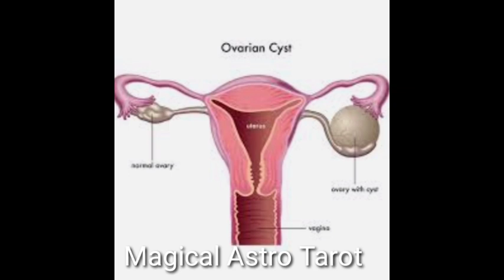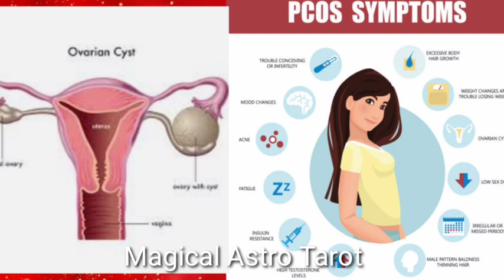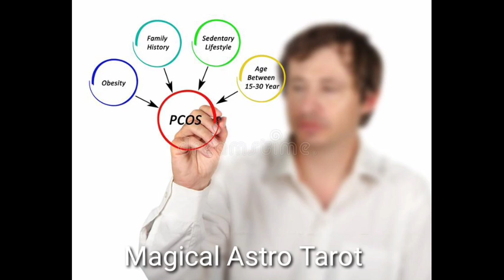✨Quick Healing Mantra For PCOS & PCOD (Instant Healing Mantra)......Magical Astro Tarot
📡Second Channel: Skin Hair and Health Pro Tips

👉Note : Death kab kaha aur kaise Hogi dekh sakte hai
👉Note : Inner work kaise karte hai.
👉Note : Karma releasing meditation
👉Note : Cord cutting meditation
👉Note: Ancestors healing meditation
👉Note : Konsa Planet kharab hone se konsi bimari hoti hai.
👉Note : Twin flame se related all videos
👉Note : Third Eye ke open hone par konse  Sign milte hai
👉Note : Kundalini activate hone  par konse Sign milte hai.

     Peace out✌️

👉Note-- Are there any side effects of listening to our music??
Note-- There aren't any side effects of listening to our music. but we suggest the sound level coming through your headphone shouldn't be set too high, Otherwise, it can cause hearing loss. it could also be a problem,
 if you have epilepsy, so before trying it you should speak to your doctor.

             Love From Magical Astro Tarot 💓